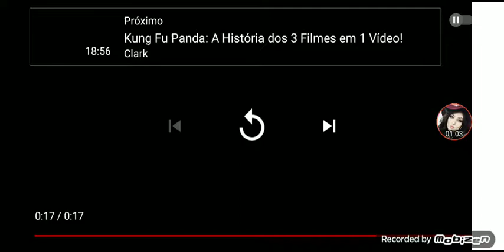billie zombie attack parte 4 (parte 3 não deu para salvar)